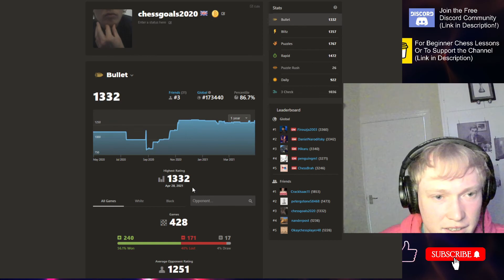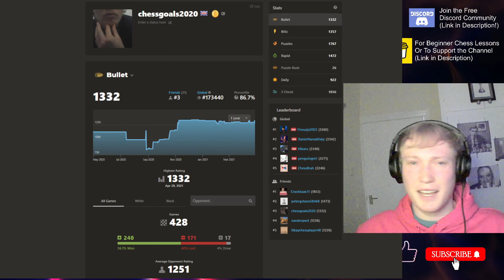I HIT A NEW ALL TIME HIGH (Bullet)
Welcome to the channel, in this video I hit a new record all-time high bullet rating!

To participate in the weekly Sub Battles- JOIN THE FREE DISCORD